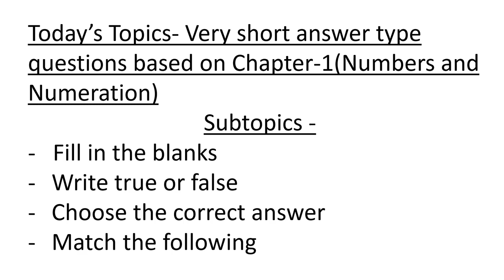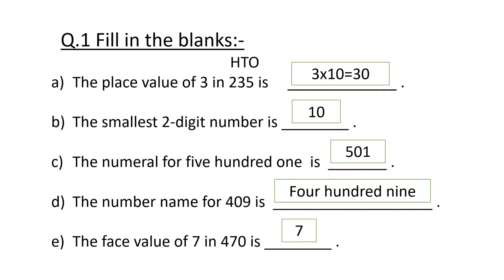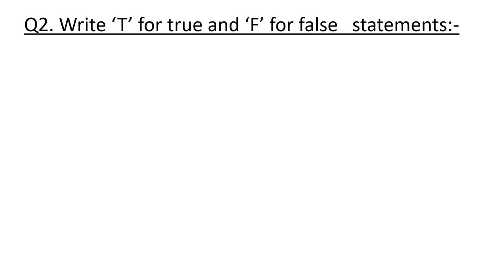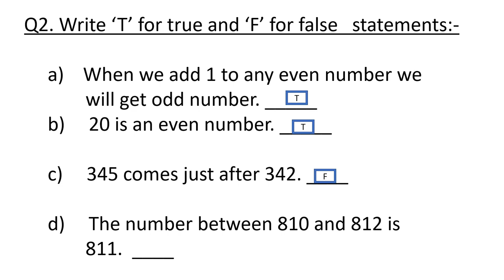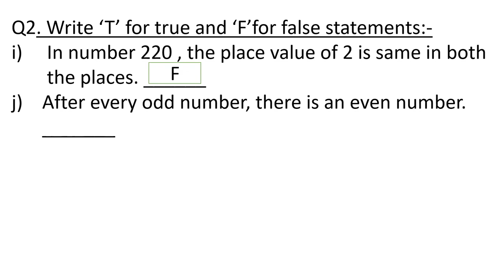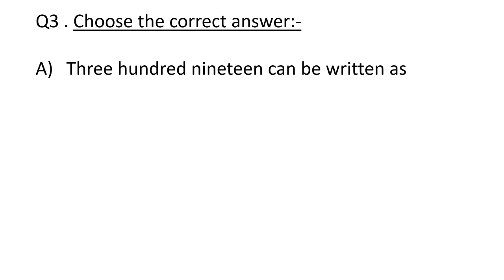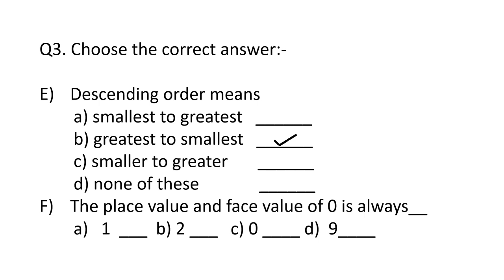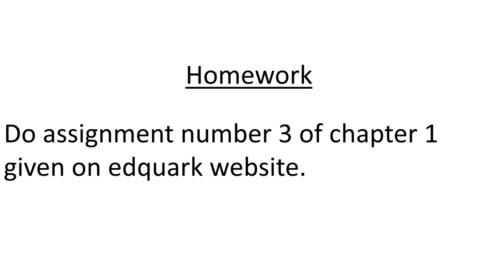Class-2 Maths Ch-1 Lecture-3 (Summary)